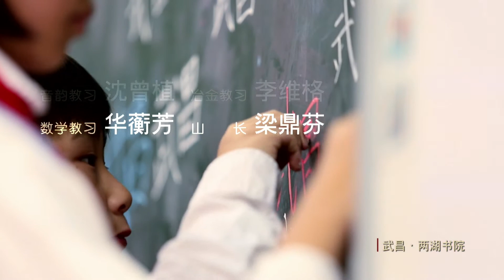武汉两湖书院｜Wuhan LiangHu Academy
Lianghu Academy, a new school in Wuchang, Hubei in the late Qing Dynasty. It was created by Zhang Zhidong in 1890 and the dean is concurrently served by Liang Dingfen, the prefect of Wuchang. Most of the donations came from tea merchants in Hunan and Hubei provinces and they were specially enrolled by scholars from Hubei.

In 1902, the academy was merged with Jianghan Academy and Xinjing Academy and renamed as Lianghu University Hall. In 1904, it was renamed as Lianghu Literature College.